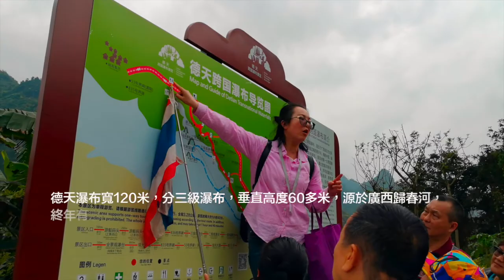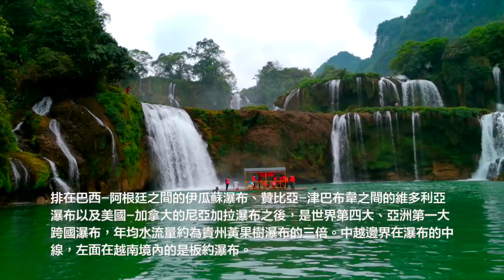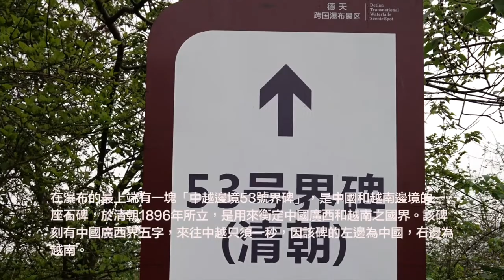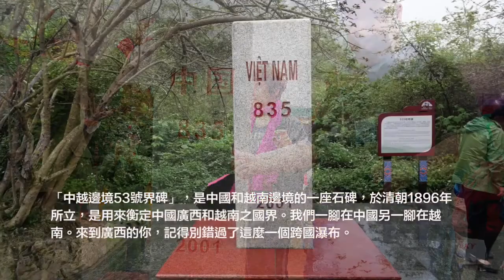與 越南板約瀑布 相連雨季兩瀑布融為一體全寬 208 米 世界第四大亞洲第一大跨國瀑布#越南 與中國只一河之遙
德天瀑布與越南板約瀑布相連，雨季兩瀑布融為一體，全寬 208 米。是世界第四大、亞洲第一大跨國瀑布。越南與中國在此地只有一河之遙。
德天-板約跨國瀑布，位於中國廣西崇左市大新縣碩龍鄉德天村，中國與越南邊境，是中國國家4A級旅遊景區。這裡牽系了兩國的歷史。
德天瀑布寬120米，分三級瀑布，垂直高度60多米，源於廣西歸春河，終年有水。德天瀑布與越南板約瀑布相連，雨季兩瀑布融為一體，全寬208米。每年的7～11月是遊覽德天瀑布的最佳時期，此間由於進入降雨季節故水量大且水質清，是欣賞瀑布萬馬奔騰般咆哮的最好時節。
12月到次年5月為枯水期，這期間瀑布水量小，瀑布周遍的土石裸露的較多。因為我們在三月間到底此－遊所以目前是枯水期、所以看不到雷聲般的德天瀑布響徹雲霄和萬馬奔騰般咆哮的情景。
排在巴西-阿根廷之間的伊瓜蘇瀑布、贊比亞-津巴布韋之間的維多利亞瀑布以及美國-加拿大的尼亞加拉瀑布之後，是世界第四大、亞洲第一大跨國瀑布，年均水流量約為貴州黃果樹瀑布的三倍。中越邊界在瀑布的中線，左面在越南境內的是板約瀑布。
瀑布的源頭四周密林茂盛，水流從樹木灌叢與精緻的石縫之間噴湧而出，激盪起瀰漫的瀑霧如同進入一個仙境般的世外桃源。分為上、中、下三層，雄偉而神奇，四季飛瀑，姿態各異。坐竹筏看瀑布最有震撼的效果。
在瀑布的最上端有一塊「中越邊境53號界碑」，是中國和越南邊境的一座石碑，於清朝1896年所立，是用來衡定中國廣西和越南之國界。該碑刻有中國廣西界五字，來往中越只須一秒，因該碑的左邊為中國，右邊為越南。
這裡有些界碑，一面是中國，一面是越南。腳一跨，就從中國到了越南。這裡也有個市集，一半屬於越南境內。這裡的攤販都是越南人，但是都會說一口華語，買東西也收人民幣。大伙倒是可在這裡逛逛，但是切忌別越走越內陸。市集後的兩百米就會看見越共哨站。
「中越邊境53號界碑」，是中國和越南邊境的一座石碑，於清朝1896年所立，是用來衡定中國廣西和越南之國界。我們一腳在中國另一腳在越南。來到廣西的你，記得別錯過了這麼一個跨國瀑布。